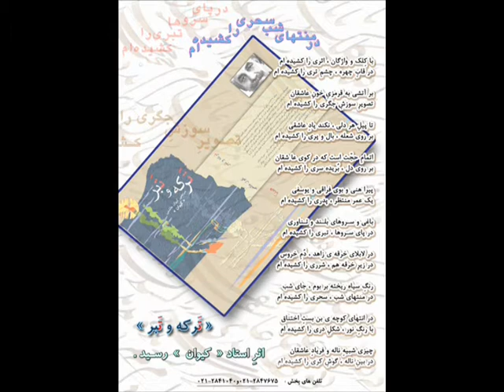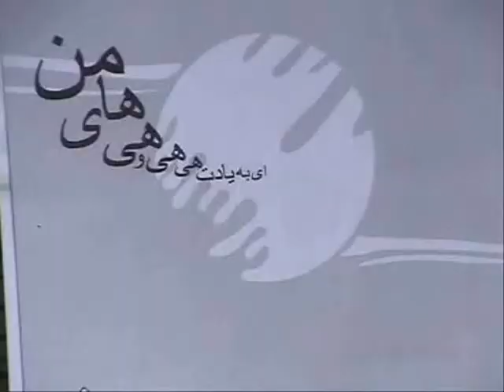نما ....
با كلك و واژگان اثري را كشيده ام
در قاب چهره چشم تري را كشيده ام

بر آتشي به قرمزي خون عاشقان
تصوير سوزش جگري را كشيده ام

تا پيل هر دلي نكند ياد عاشقي
بر روي شعله بال و پري را كشيده ام

اتمام حجت است كه در كوي عاشقان
بر روي دل بريده سري را كشيده ام

پيراهني و بو پي فراقي و يوسفي
يك عمر منتظر پدري را كشيده ام

باغي و سروهاي بلند و تناوري
در پاي سروها تبري را كشيده ام

در لابلاي خرقه ي زاهد دم خروس
در زير خرقه هم شرري را كشيده ام

رنگ سياه ريخته بر بوم جاي شب
در منتهاي شب سحري را كشيده ام

در انتهاي كوچه ي بن بست اختناق
با رنگ نور شكل دري را كشيده ام

چيزي شبيه ناله و فرياد عاشقان
در بين ناله گوش كري را كشيده ام

در اطلسی مشابه « کیوان  », ولی ز خاک
بر روی عکس گربه , خری را کشیده ام